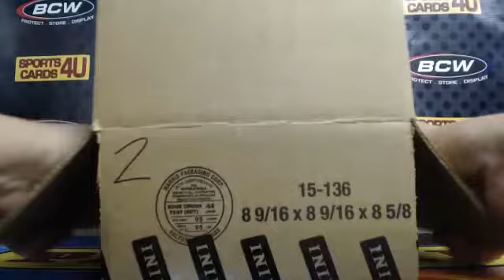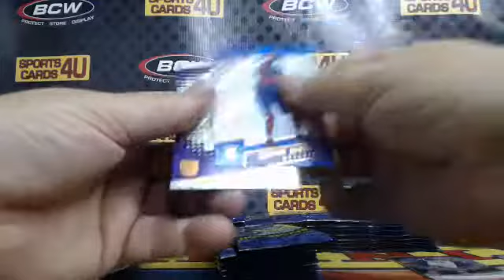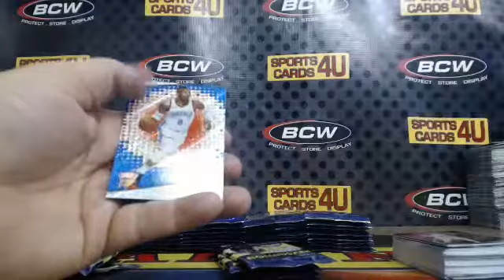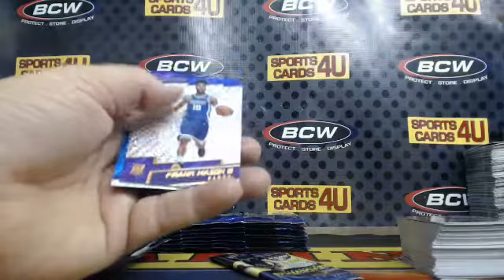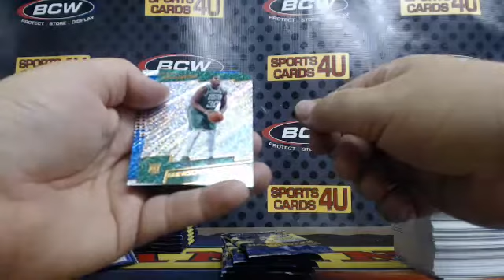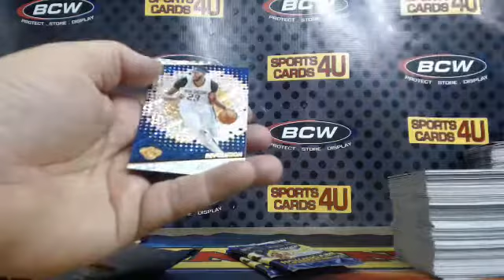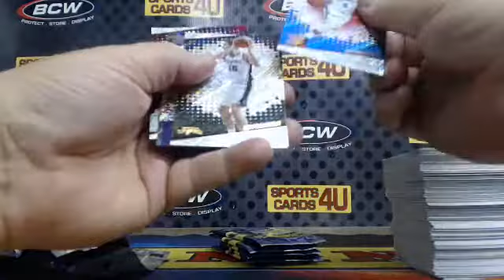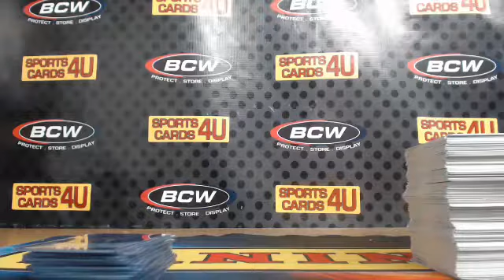2017-18 Panini Revolution Basketball 8Box Case Team Break #4 (1-8-18)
2017-18 Panini Revolution Basketball 8Box Case Team Break #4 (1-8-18) - Captured Live on Ustream